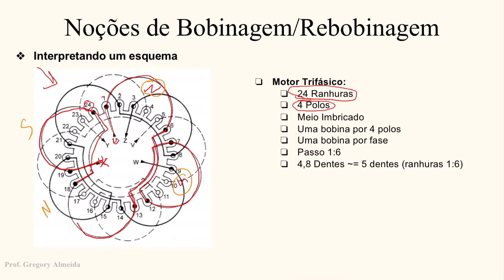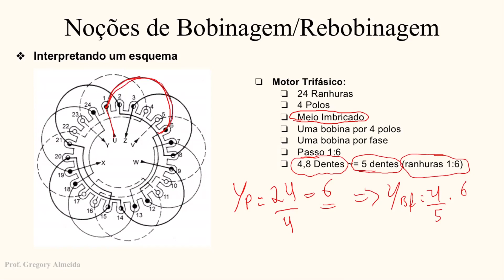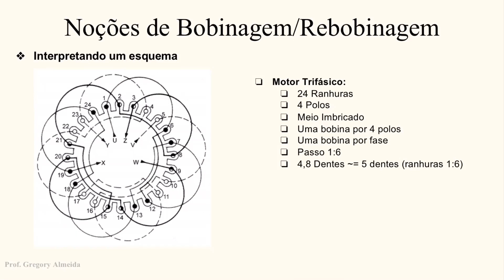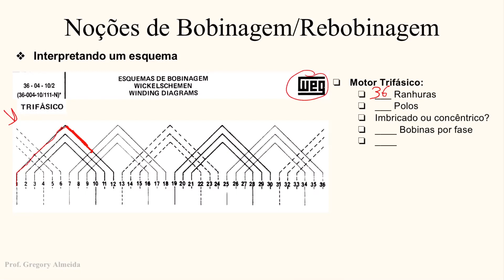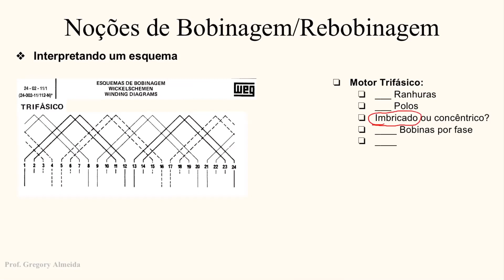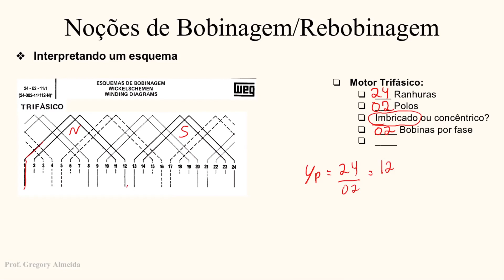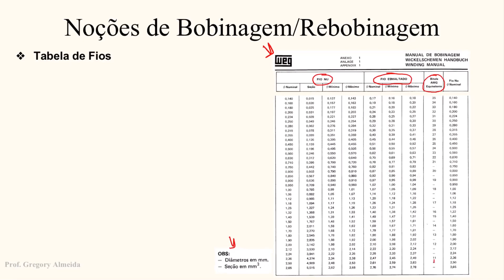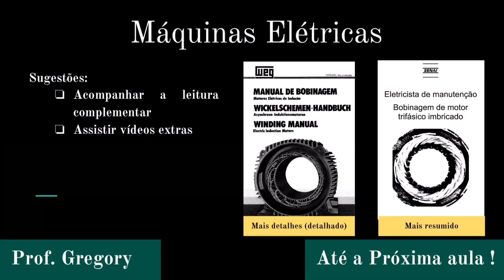[ELET82] - 11 - Interpretação de Esquemas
Ensino Remoto Emergencial
Curso: Eletrotécnica
Turma 4º Ano
Instituto Federal de Alagoas - Campus Palmeira dos Índios
Disciplina: Máquinas Elétricas

Curso FIC EaD (Novos Caminhos): Bobinador Eletricista
Disciplina: Demonstrações - Máquinas Elétricas.